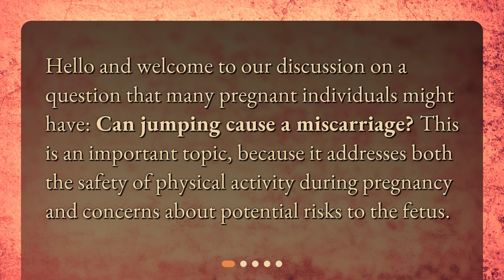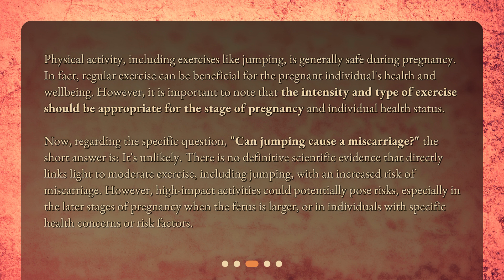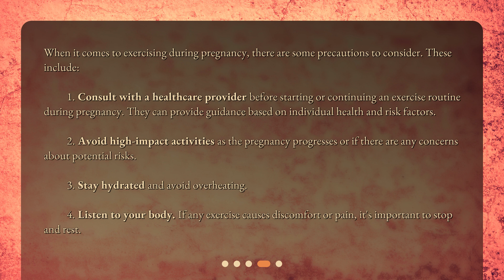Can jumping cause a miscarriage?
Understanding the Impact of Physical Activity on Pregnancy • Curious about the impact of physical activity on pregnancy? Join us as we explore the question: Can jumping cause a miscarriage? In this informative video, we delve into the safety of physical activity during pregnancy, the causes of miscarriage, and the precautions to take when exercising. Discover the truth behind this common concern and gain valuable insights for a healthy and active pregnancy.

00:00 • Can jumping cause a miscarriage?
00:20 • What Is a Miscarriage?
00:48 • Can Physical Activity Cause a Miscarriage?
01:40 • What Precautions Should Be Taken When Exercising During Pregnancy?